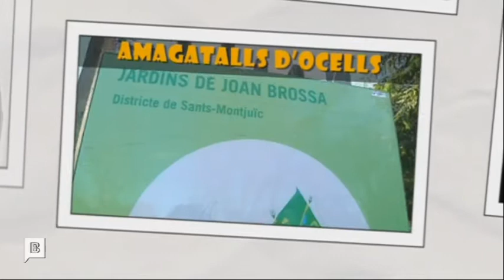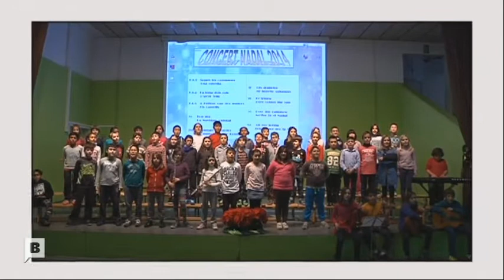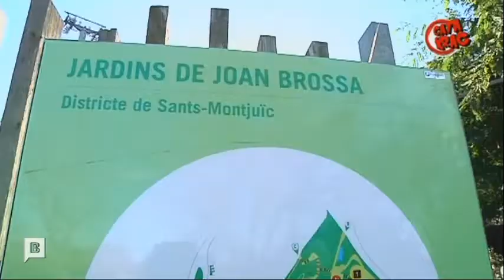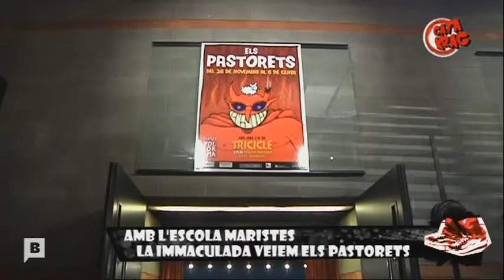302 359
L'oncle Buscall arriba a l'escola  2014-15